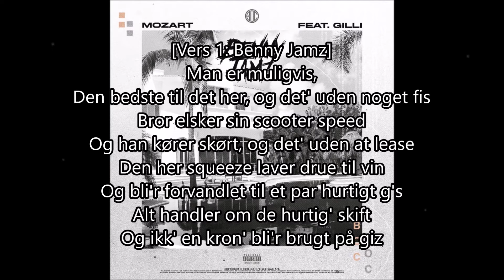Benny Jamz - Mozart ft. Gilli [Lyric]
Jeg har ikke lavet sangen!

Alt credit til Benny Jamz & Gilli
Credit til Nicki Pooyandeh for beatet!